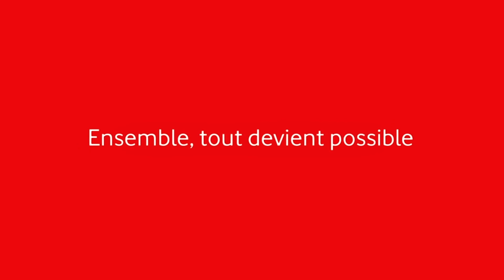Octobre Rose | Dépistage | Prévention | Non au Cancer du sein |Message de la DGA | Vodacom RDC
Octobre Rose
Vodacom C.A.R.E

En ce mois d’Octobre Rose, nous nous unissons avec une détermination renouvelée pour soutenir la lutte contre le cancer du sein.

Ensemble, nous avons le pouvoir de changer les choses, et chaque geste, aussi petit soit-il, compte énormément.

Nous vous encourageons de tout cœur à pratiquer l’auto-dépistage régulièrement. C’est un geste simple mais incroyablement puissant qui peut sauver des vies.

Prenez soin de vous, et inspirez vos proches à faire de même. Ensemble, nous sommes plus forts.

Madame Pamela ILUNGA, Directrice Générale Adjointe, Vodacom Congo

hashtag#VodacomRDC hashtag#OctobreRose